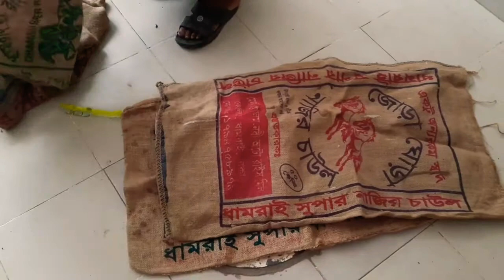বাসার পুরাতন ভাঙাচোরা বিক্রি করে রেস্টুরেন্টে খাওয়ার টাকা জমাই। পাখিদের জন্য সফট ফুড রান্না করলাম।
বাসার পুরাতন ভাঙাচোরা জিনিস বিক্রি করে অনেক গুলো টাকা পেলাম। পাখিদের জন্য সফট ফুড রান্না করলাম।